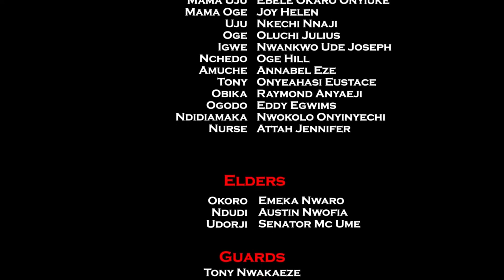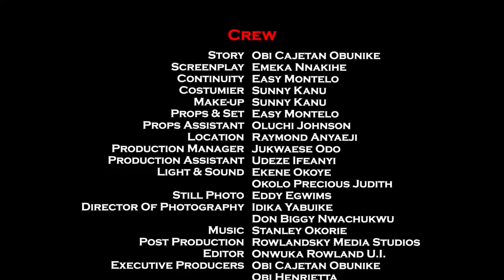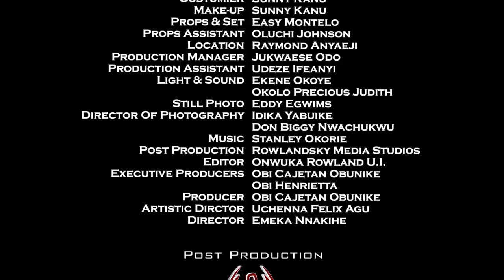African Mothers Season 3&4 - (Ebere Okaro & Joy Helen ) 2019 Latest Nigerian Movie